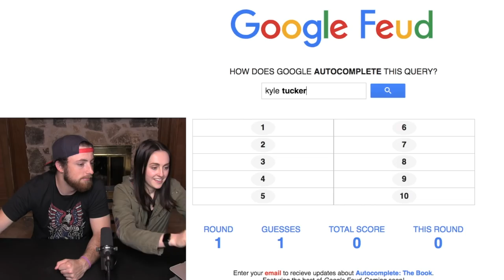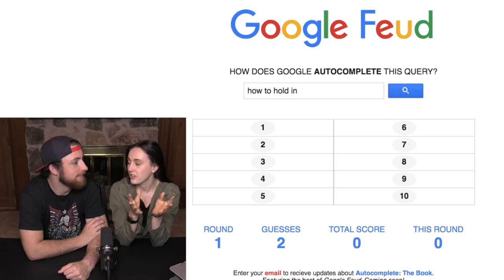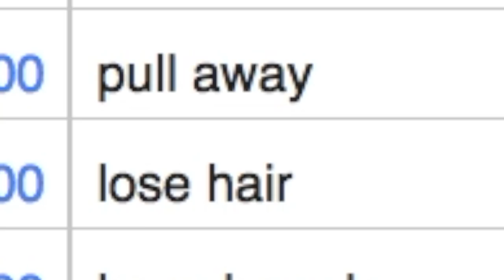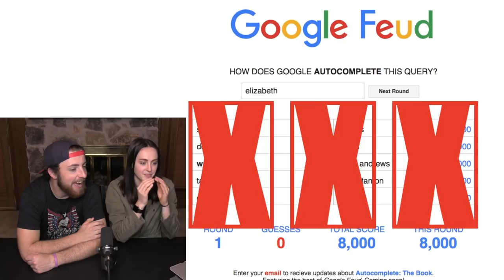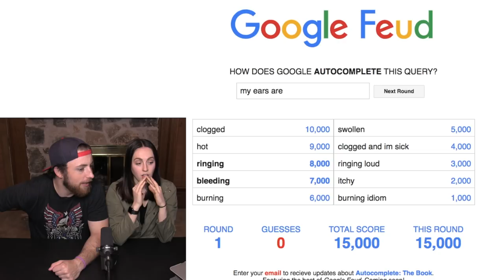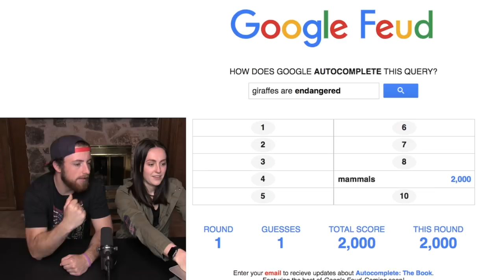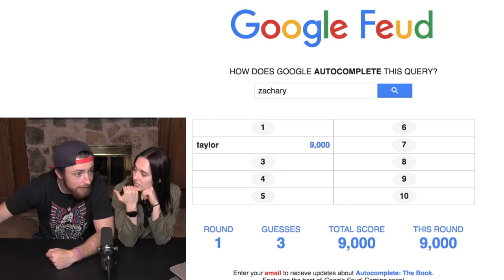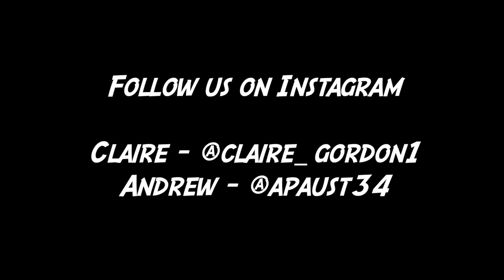Google Has Family Feud! (Google Feud)